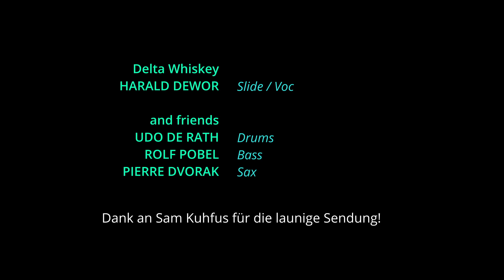Little red rooster RadioShow 2024 01 07